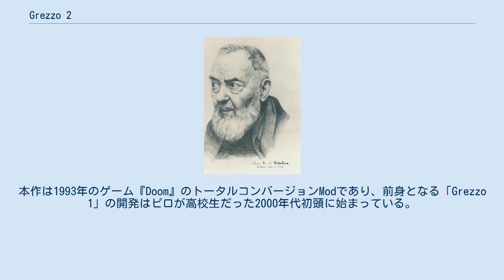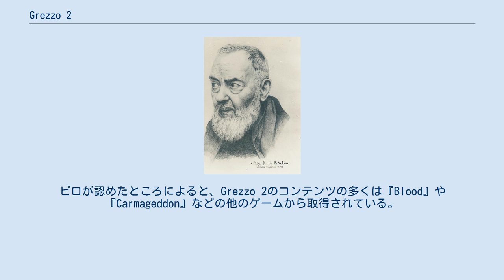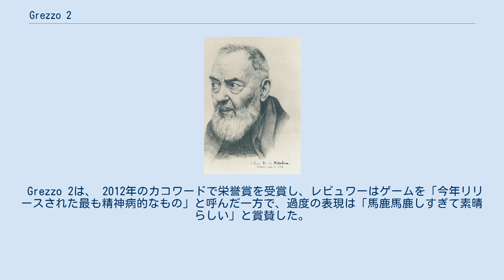Grezzo 2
『Grezzo 2』（グレッゾツー、イタリア語：Grezzo Due: Una Magica Avventura）は、イタリアのゲームデザイナー、ニコラ・ピロ（Nicola Piro）によって開発され、2012年にリリースされたファーストパーソン・シューティングゲーム。
本作は1993年のゲーム『Doom』のトータルコンバージョンModであり、前身となる「Grezzo 1」の開発はピロが高校生だった2000年代初頭に始まっている。
本作は、キリスト教を嫌う異教の農夫であるピロが宗教的現象の台頭を防ぐためにイエス・キリストを殺す内容となっており、プレイヤーはさまざまな武器を用いて敵を倒しながらステージを進んでいく。
イタリア文化の有名な人物の多くがゲームに登場し、イタリアの社会的、政治的、宗教的な問題を非常に風刺している。
 本作は2012年のリリース以来、冒とく的かつ下品で暴力的な内容から、イタリア国内外で反響を呼んだ。
 『Doom』と同様に、本作においても出口を目指して危険な道を進んでいく仕組みとなっている。
本作に登場する武器にはビール瓶、プラズマライフル 、 十字架ランチャー、教皇ベネディクト16世のデジタル化されたスプライトを発射する強力な大砲「Lanciaratzinger」などがあり、その多くは他のDoom Modから抜き出されたものである。
NPCも同様に他のゲームやMODから抜き出したものが使われており、『カーマゲドン』に登場する見物客や『Blood』のカルトの秘密結社などが挙げられる。
時々、プレイヤーは教皇ヨハネ・パウロ二世 、イエス・キリスト、神のようなキリスト教の著名な存在を描写した強力な「ボス」敵と戦う。
 また、本作には無害なNPCも登場するが、プレイヤーは多くの場合、進行するために大量のNPCを虐殺する必要がある。
 主人公であるイタリア・ペルージャ出身の異教の農家ピロは、キリスト教の台頭を苦々しく思っていた。
手始めに、彼は祖父母の銀婚式が行われる教会に乗り込み、殺戮を繰り広げ、死亡する。
その後、あの世へ来た彼は、崇拝者のローブで飾られた短気で口汚い男として描かれた神によって裁かれる。
プレイヤーの行動に応じて、ピロは戦って神を殺すか、戦いを避けて来世から逃れる。
 地球に戻って無数の人を殺した後、ピロは幼少期のイエス・キリストを殺すことによってキリスト教の創造を阻止する計画を立てる。
ピロは聖母マリアの子宮に潜入し、彼女が懐胎していたイエスを殺害する。
卵がイエスが死んだ地点に現れ、ピロは彼の精液で受精させた。
この卵から新しいピロが誕生し、聖母マリアから飛び出て彼女を殺す。
生まれ変わったピロはバンジョーを引き出し、聖母マリアの側に立った三人の賢者のために曲を演奏する。
 本作の前身であるGrezzo 1は、ニコラ・ピロが高校の宗教の授業のコンピュータールームで開発したものである。
ピロは友達の似顔絵をゲームに挿入し、学校全体に配布した。
ピロによると、教師がその内容を知った後、ゲームはすぐに学校で禁止された。
同作には内輪ネタが大量に含まれていたため、ピロはゲームを一般に公開しないことにした。
『Grezzo 2』の開発には2年かかり、そのうち1年はピロがゲームの制作に利用するエディターとアセットの研究に専念していた。
ピロが認めたところによると、Grezzo 2のコンテンツの多くは『Blood』や『Carmageddon』などの他のゲームから取得されている。
ピロは自分のしたいことに合わせてコンテンツを頻繁に変更し、イタリアのポップカルチャーを参考にすることもしばしばあった。
この趣旨のために、本作には多くの著名なイタリアの有名人や政治家が敵役として登場する。
 ピロは本作を制作した動機について「どんな母親、どんな宗教団体でも怒らせる、下品で前代未聞のゲームを本当に作りたかった」と説明した。
別のインタビューで、ピロは本作が彼の世界観を表現していると語った。
「私にとって、世界はこのようなものだ。教皇は明らかにモンスターであり、敵であり、全てが過剰にとらえられている！」。
Grezzo 2は、最新のオペレーティングシステムに対応し、Mod作成者に追加のアメニティを提供するDoomエンジンの改良版であるSkulltagで実行される。...